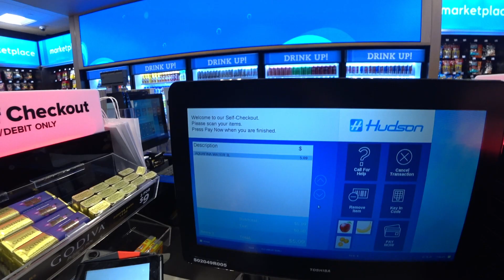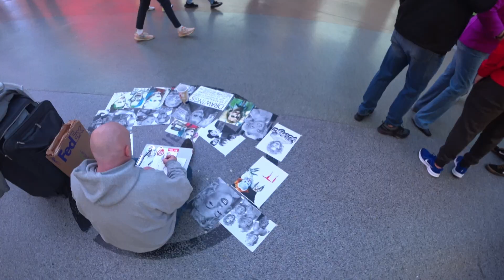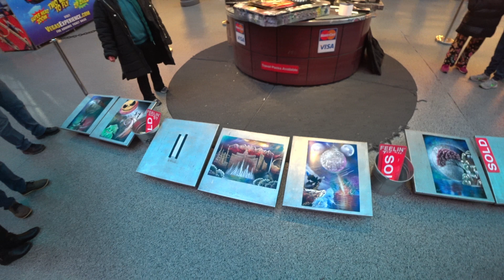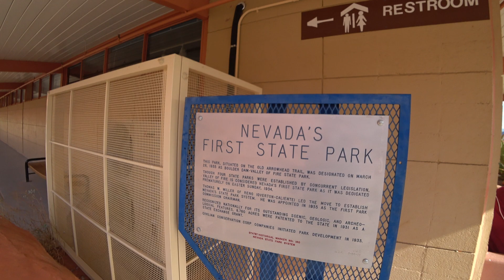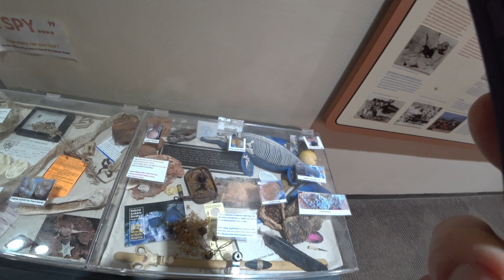ПРЕКРАСНЫЙ день в долине С М Е Р Т И. Много Политики и Мечты Иммигрантов. Путешествие по США.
Поделись видео, твоим друзьям это тоже интересно.

Это видео о моей очередной поездке в Лас Вегас. Но как и в прошлый раз, это не об ярких огнях и казино. Это о природе вокруг. О каньонах. Поехал в Долину Смерти, Калифорния. В Огненную Долину, Невада. Размшышляли с товарищем о политике США. Об иммигрантах. Помечтали о Беларуси и Беларусах - какими они могли бы быть. Поговорили о геронтократии в США. О Китайцах-дорогостроителях и ещё много о чём. Но главное наслаждались этими грандиозными видами, понимая, что скорее всего оставаться в этих местах одному - смертельно опасно.
Присоединяйся к нашей поездке и нашей беседе. Оставь своё мнение в комментариях под видео.

0:00 Чисто Американская Тема
1:40 Шумный Вегас
4:44 Зона 51
5:50 Долина Смерти
9:30 Рабы из Китая и дороги Америки
12:10 Мечты про Беларусь
15:00 Республиканец-Коммунист Луцкий
20:20 Два Типа Равенства
26:50 Америка это ГЕРОНТОКРАТИЯ (Власть Стариков)
31:00 Калифорния Дышит Смертью
35:40 Огонь Невады
42:35 Жил бы я в Вегасе?